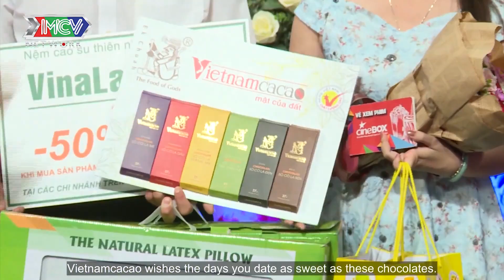Quyền Linh háo hức tuyển chồng Công An cho nàng ế vì TUỔI DẦN ngay ngày sinh nhật định mệnh